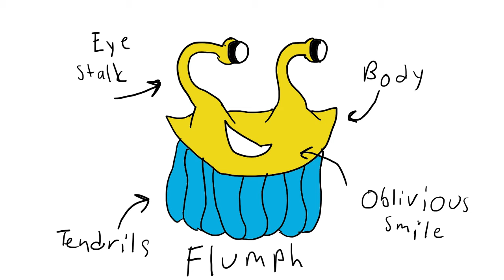Incomplete encounters: Foolish Flumphs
Episode one of incomplete encounters is here and now you'll be able to make fun and fruitful flumph fights.